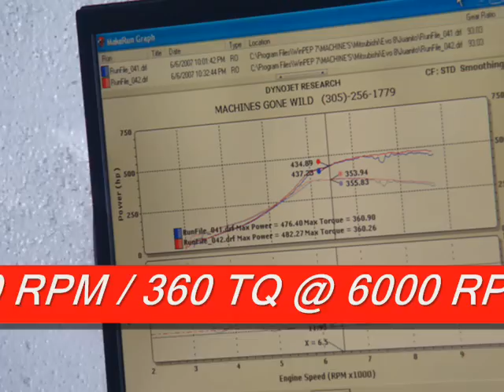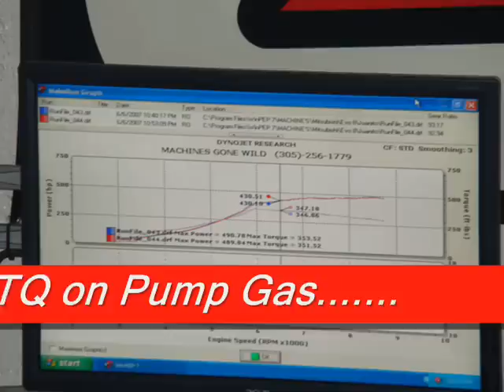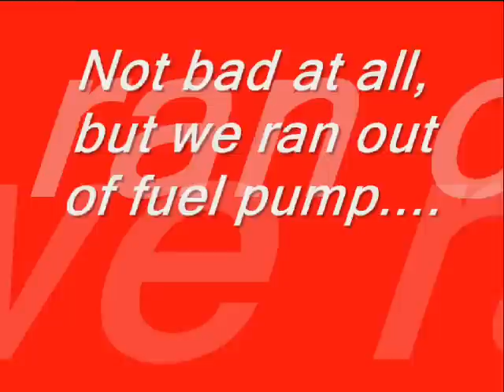KAW's EVO VIII on the Dyno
KAW's EVO VIII on the Dyno ( Machines Gone Wild)
GT37 - KAW turbo kit Nice work Guys!